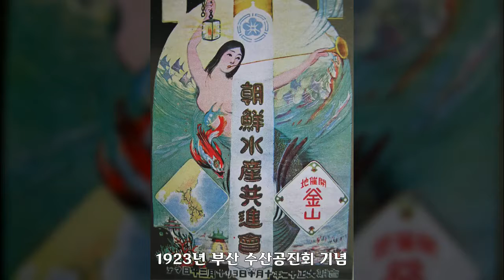1921, 1923, 1924, 1925년, 대한민국 역사사진, Korean History Photo